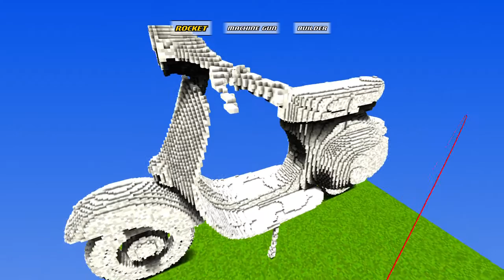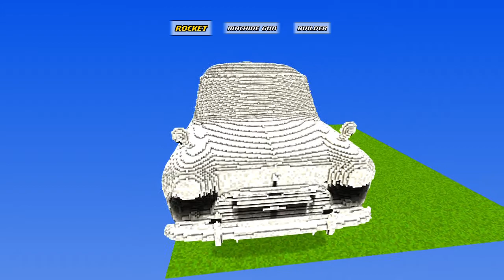Voxelizer - Tanks and Blocks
I've voxelized some famous cars, can you recognize the Ferrari, the Hummer, the Vespa, the Lamborghini, the School Bus, the Go-Kart, the Forklift, the El Camino, the Beetle, and the Mini Cooper?

Comming soon for XBLIG / Xbox Indies.

Many thanks for Patrick Min for his binvox 'Voxelizer' tool, found , with contributions from F. Nooruddin and G. Turk.